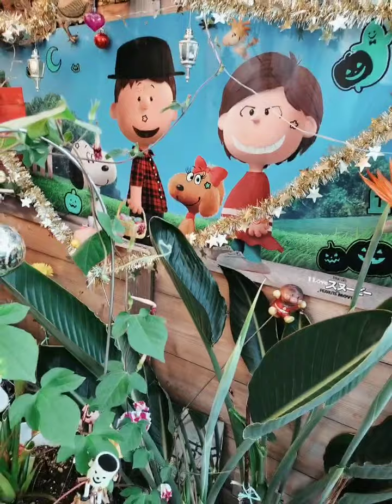my paradise hana💝welcome oct.2.2023farewell my friend maligaya pagbabalik 🙏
sa piling ne papa god✨✨✨🧚